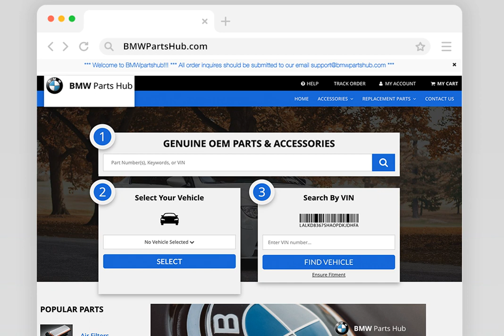Genuine OEM Light Alloy Wheel Rim 19" - BMW 5 & 7 Series - 36117841822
VEHICLE FITMENT

2017 BMW 535i GT Base 3.0L L6 - Gas
2017 BMW 535i GT xDrive Base 3.0L L6 - Gas
2017 BMW 550i GT xDrive Base 4.4L V8 - Gas
2016 BMW 535i GT Base 3.0L L6 - Gas
2016 BMW 535i GT xDrive Base 3.0L L6 - Gas
2016 BMW 550i GT xDrive Base 4.4L V8 - Gas
2015 BMW 535i GT Base 3.0L L6 - Gas
2015 BMW 535i GT xDrive Base 3.0L L6 - Gas
2015 BMW 550i GT Base 4.4L V8 - Gas
2015 BMW 550i GT xDrive Base 4.4L V8 - Gas
2015 BMW 740Ld xDrive Base 3.0L L6 - Diesel
2015 BMW 740Li Base 3.0L L6 - Gas
2015 BMW 740Li xDrive Base 3.0L L6 - Gas
2015 BMW 740i Base 3.0L L6 - Gas
2015 BMW 750Li Base 4.4L V8 - Gas
2015 BMW 750Li xDrive Base 4.4L V8 - Gas
2015 BMW 750i Base 4.4L V8 - Gas
2015 BMW 750i xDrive Base 4.4L V8 - Gas
2015 BMW 760Li Base 6.0L V12 - Gas
2014 BMW 535i GT Base 3.0L L6 - Gas
2014 BMW 535i GT xDrive Base 3.0L L6 - Gas
2014 BMW 550i GT Base 4.4L V8 - Gas
2014 BMW 550i GT xDrive Base 4.4L V8 - Gas
2014 BMW 740Li Base 3.0L L6 - Gas
2014 BMW 740Li xDrive Base 3.0L L6 - Gas
2014 BMW 740i Base 3.0L L6 - Gas
2014 BMW 750Li Base 4.4L V8 - Gas
2014 BMW 750Li xDrive Base 4.4L V8 - Gas
2014 BMW 750i Base 4.4L V8 - Gas
2014 BMW 750i xDrive Base 4.4L V8 - Gas
2014 BMW 760Li Base 6.0L V12 - Gas
2013 BMW 535i GT Base 3.0L L6 - Gas
2013 BMW 535i GT xDrive Base 3.0L L6 - Gas
2013 BMW 550i GT Base 4.4L V8 - Gas
2013 BMW 550i GT xDrive Base 4.4L V8 - Gas
2013 BMW 740Li Base 3.0L L6 - Gas
2013 BMW 740Li xDrive Base 3.0L L6 - Gas
2013 BMW 740i Base 3.0L L6 - Gas
2013 BMW 750Li Base 4.4L V8 - Gas
2013 BMW 750Li xDrive Base 4.4L V8 - Gas
2013 BMW 750i Base 4.4L V8 - Gas
2013 BMW 750i xDrive Base 4.4L V8 - Gas
2013 BMW 760Li Base 6.0L V12 - Gas
2012 BMW 535i GT Base 3.0L L6 - Gas
2012 BMW 535i GT xDrive Base 3.0L L6 - Gas
2012 BMW 550i GT Base 4.4L V8 - Gas
2012 BMW 550i GT xDrive Base 4.4L V8 - Gas
2012 BMW 740Li Base 3.0L L6 - Gas
2012 BMW 740i Base 3.0L L6 - Gas
2012 BMW 750Li ActiveHybrid, Base 4.4L V8 - Electric/Gas, 4.4L V8 - Gas
2012 BMW 750Li xDrive Base 4.4L V8 - Gas
2012 BMW 750i ActiveHybrid, Base 4.4L V8 - Electric/Gas, 4.4L V8 - Gas
2012 BMW 750i xDrive Base 4.4L V8 - Gas
2012 BMW 760Li Base 6.0L V12 - Gas
2011 BMW 535i GT Base 3.0L L6 - Gas
2011 BMW 535i GT xDrive Base 3.0L L6 - Gas
2011 BMW 550i GT Base 4.4L V8 - Gas
2011 BMW 550i GT xDrive Base 4.4L V8 - Gas
2011 BMW 740Li Base 3.0L L6 - Gas
2011 BMW 740i Base 3.0L L6 - Gas
2011 BMW 750Li ActiveHybrid, Base 4.4L V8 - Electric/Gas, 4.4L V8 - Gas
2011 BMW 750Li xDrive Base 4.4L V8 - Gas
2011 BMW 750i ActiveHybrid, Base 4.4L V8 - Electric/Gas, 4.4L V8 - Gas
2011 BMW 750i xDrive Base 4.4L V8 - Gas
2011 BMW 760Li Base 6.0L V12 - Gas
2010 BMW 535i GT Base 3.0L L6 - Gas
2010 BMW 550i GT Base 4.4L V8 - Gas
2010 BMW 550i GT xDrive Base 4.4L V8 - Gas
2010 BMW 750Li Base 4.4L V8 - Gas
2010 BMW 750Li xDrive Base 4.4L V8 - Gas
2010 BMW 750i Base 4.4L V8 - Gas
2010 BMW 750i xDrive Base 4.4L V8 - Gas
2010 BMW 760Li Base 6.0L V12 - Gas
2009 BMW 750Li Base 4.4L V8 - Gas
2009 BMW 750i Base 4.4L V8 - Gas

At BMWPartsHub.com, we only offer Factory Genuine BMW and MINI Car Parts.  We are based out of a BMW/MINI dealership in Pennsylvania, family owned and operated since 1968.  We recently joined the Piazza Auto group.  We have access to most replacement parts, factory accessories and coded items.